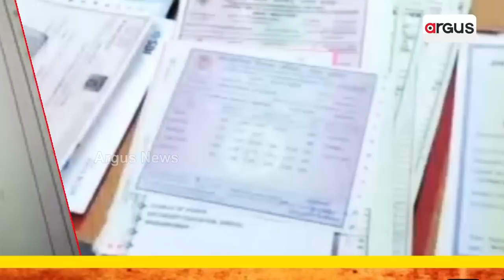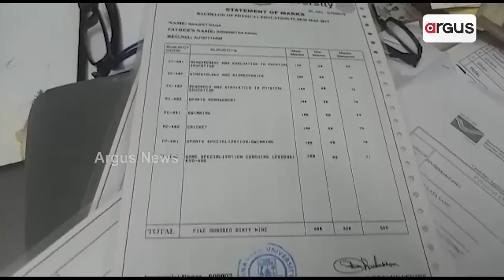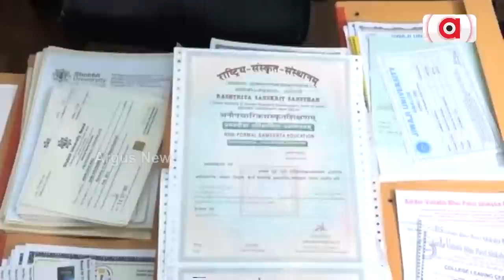Roots Of Fake Certificate Extended In Parts Of Odisha